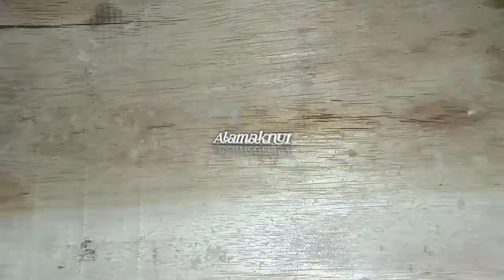Jualan ini untung besar | jajanan anak sekolah | modal kecil untung banyak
Assalamu'alaikum,,,
Hai semua,selamat datang di alamaknur. Di video kali ini saya gk pakai suara ya,, krn lagi sakit dan gk bs dubbing,xixixi. Di sini saya akan membagikan ide jualan dari olahan pisang yang bisa teman teman contoh di rumah untuk usaha jualan teman2, ini untungnya banyak loh,, yuk langsng simak aja tutorialnya sampai habis,,